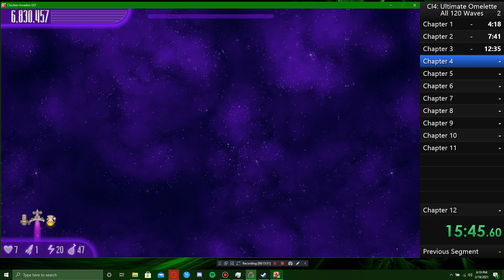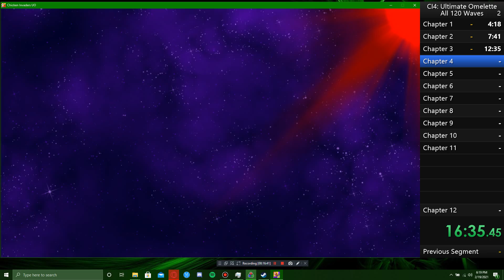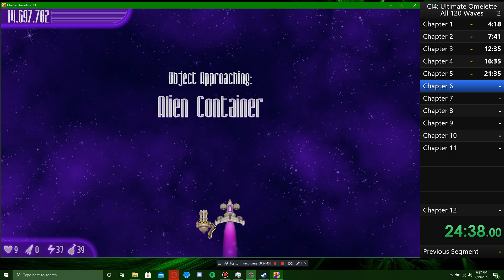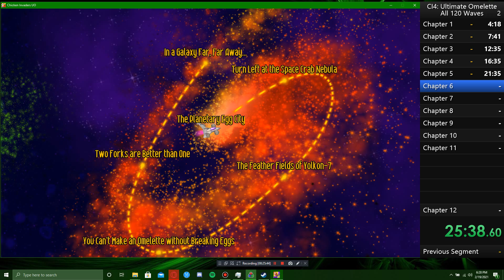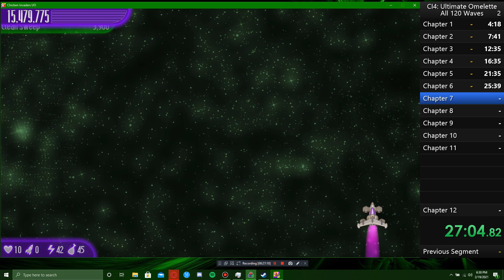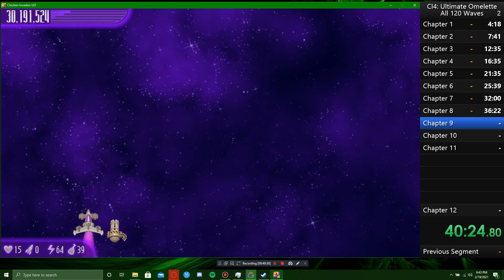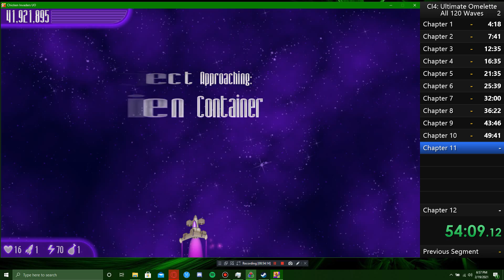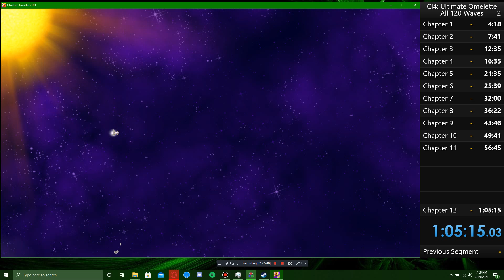Chicken Invaders 4: Ultimate Omelette Speedrun Veteran% (1:05:00/1:05:15)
My first speedrun ever, as well as my first speedrun of this game. Definitely slower than most other people's attempts, but faster than playing normally on the same difficulty. Either way, I'm proud I got sub-1h6min, and I'll submit this run.